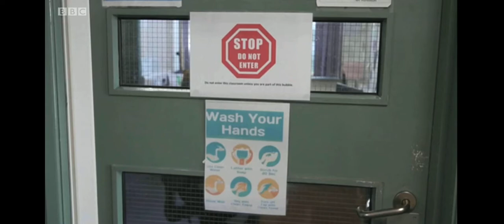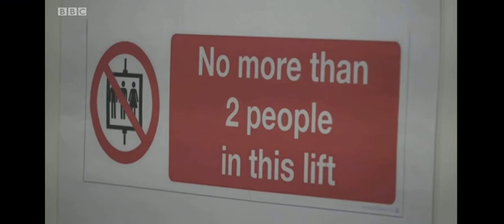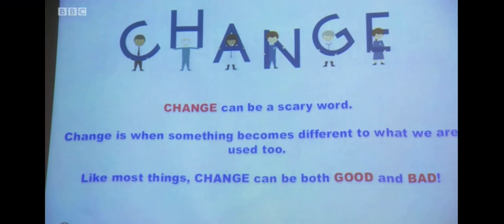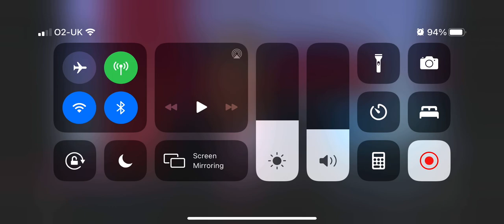Look North News Article 19.10.20 featuring CHS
Listen to how using the NHS Mental Health Tool Kits has benefited students attending the SMASH programme when dealing with their anxieties with issues such as Covid.